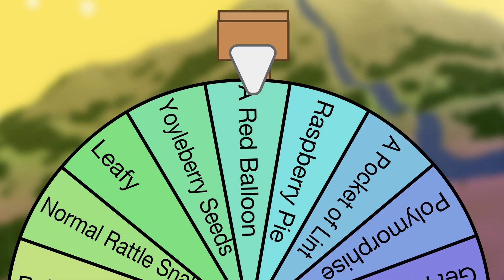BFDIA 7 Deleted Scene (7-4 DONT USE.fla)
Yeah, pretty easy to see why they didn't put this in the episode

bfdia 7 bfdia 8 bfb bfdia bfdia deleted scene bfb deleted scene